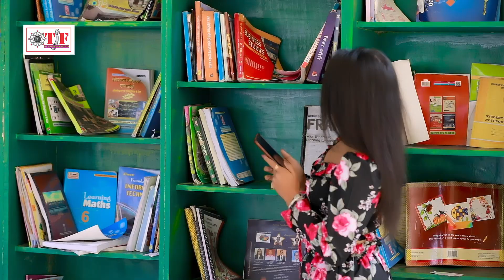Pawan Singh का भोजपुरी सांग - 1200 के फूल 600 के हाफ - Bhojpuri Song 2022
➤Album:-
➤Song:-
➤Singer:-
➤Lyricist